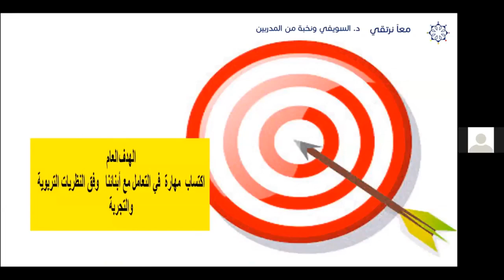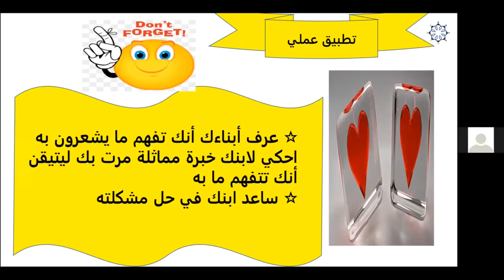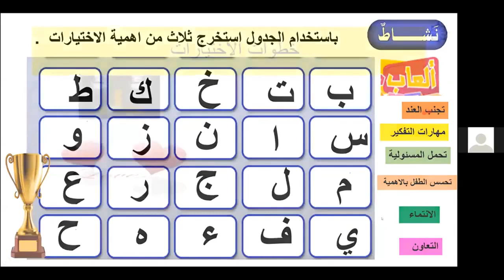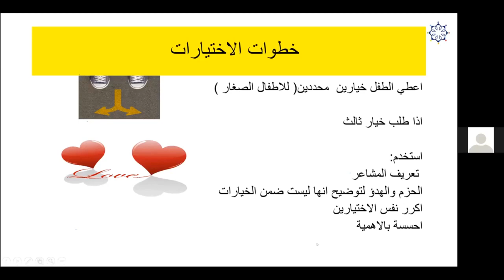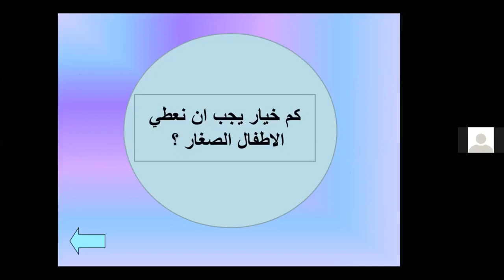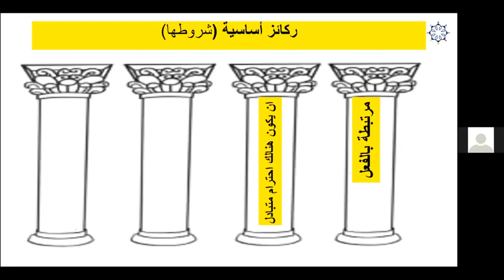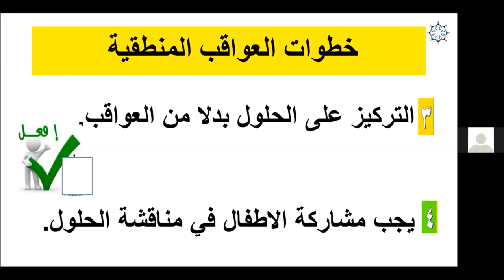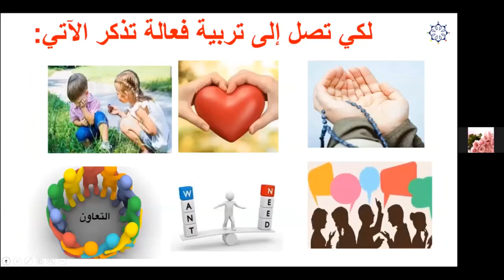التربية بالتعزيز الإيجابي